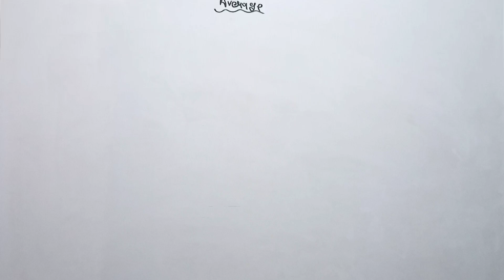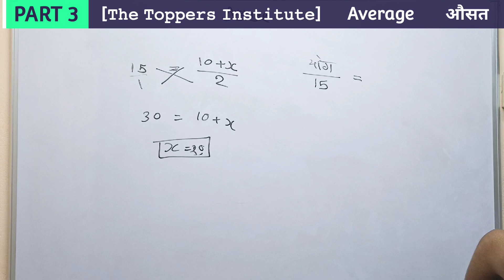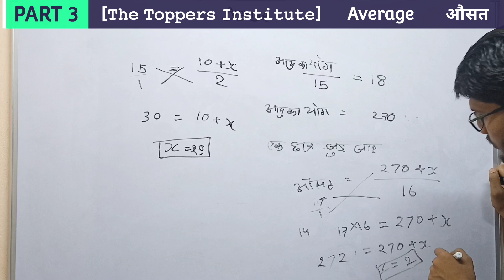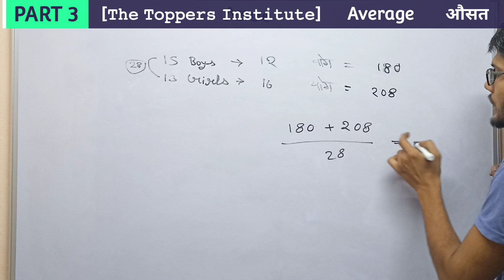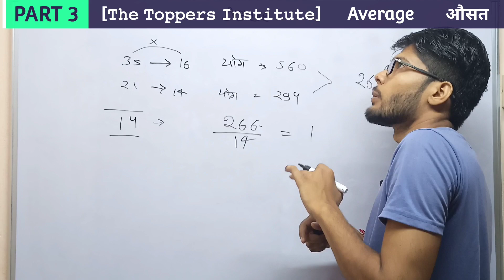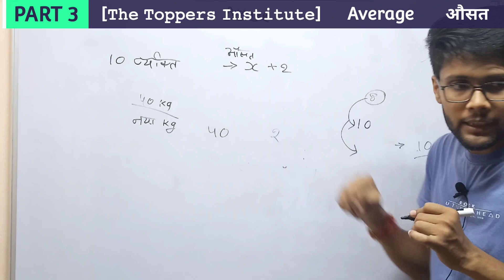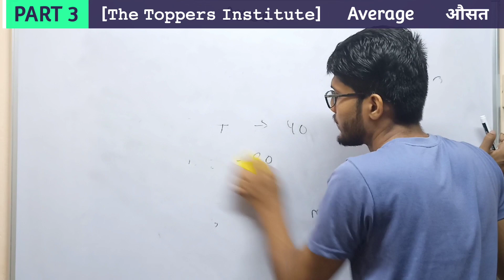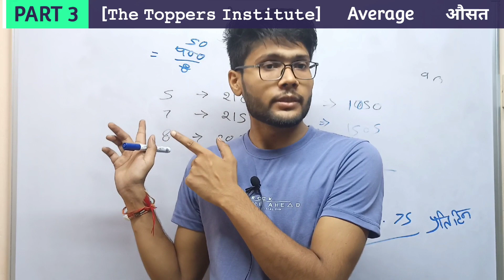Average औसत part 3 By Gulshan Sir [𝚃𝚑𝚎 𝚃𝚘𝚙𝚙𝚎𝚛𝚜 𝙸𝚗𝚜𝚝𝚒𝚝𝚞𝚝𝚎] MPSI VYAPAM VARG2 JNV ctet uptet mptet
औसत की परिभाषा
दो या दो से अधिक सजातीय राशियों के जोड़ को उन राशियों की संख्या से भाग करने पर प्राप्त भागफल उन राशियों का औसत कहलाता हैं।

औसत को निम्न सूत्र के रूप में व्यक्त किया जा सकता हैं।

औसत = राशियों का योग / राशियों की संख्या

औसत चाल = (कुल तय की गई दूरी) / (कुल लगा समय)

औसत के सूत्र
प्रथम n प्राकृतिक संख्याओं का औसत = (n + 1)/2
n तक की प्राकृत संख्याओं का औसत = (n + 1)/2
लगातार n तक की पूर्ण संख्याओं का औसत = n/2
n तक की सम संख्याओं का औसत = (n + 2)/2
लगातार n तक की प्राकृत विषम संख्याओं का औसत = (n + 1)/2
n तक विषम संख्याओं का औसत = n
लगातार n तक सम संख्याओं का औसत = n + 1
प्रथम n प्राकृत संख्याओं के वर्गों का औसत = (n + 1) (2n + 1)/6
प्रथम n प्राकृतिक संख्याओं के घनों का औसत = n(n + 1)²/4

this is a education platform where we teach to students basic concepts

Our Objective to be a World-Class educational Institution, providing exceptional Education.

Course of Government exams Vyapam, MPSI ,MPTET, UPTET, POLICE, Railway and All other compative exam.

FOR MORE :-